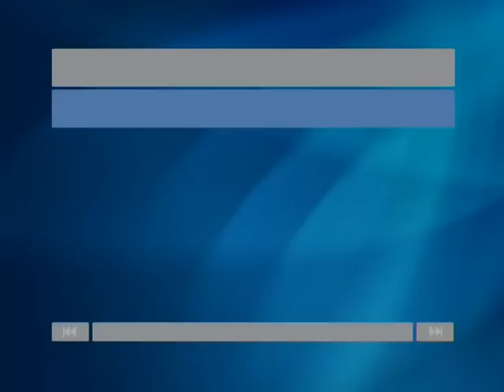Vader Grande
Live at Rock 4 ALL II at Gosforth Civic Hall